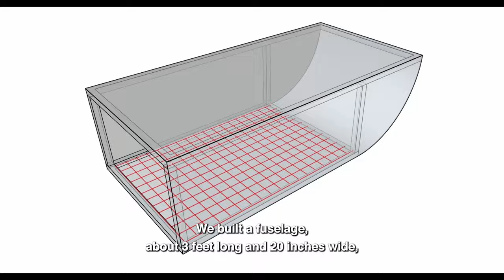Society Of The Snow | J.A Bayona Inside The Sound | Netflix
Supervising Sound Editor/Sound Designer Oriol Tarragó takes us through everything he and his team did to create the sounds of Society of the Snow.

Inside the Sound of J.A. Bayona's Society of the Snow | Netflix